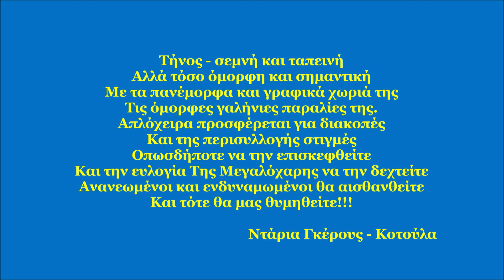Υστέρνια, Τήνος / Ysternia, Tinos, Greece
Ο οικισμός συναντάται από το 1600 και έφτασε στη μεγάλη του ακμή στις αρχές του 20ου αι.

Το όνομα Υστέρνια (και όχι Ιστέρνια πλέον) προήλθε μάλλον από τη θέση του, αφού στο παρελθόν ήταν το τελευταίο χωριό στο οποίο κατέληγε ο αμαξωτός δρόμος. Σύμφωνα με άλλη εκδοχή, οφείλεται στον μεγάλο αριθμό στερνών του χωριού.

Υπήρξαν ένα από τα σημαντικότερα κέντρα μαρμαροτεχνίας και ανέδειξαν αξιόλογους γλύπτες όπως οι Α.Σώχος, Λ.Σώχος, Λ. Λαµέρας, Ι. και Φρ. Μαλακατέ και οι αδελφοί Φυτάλη.

Η βόλτα σας στο χωριό και η επίσκεψη στο Μουσείο Υστερνιωτών Καλλιτεχνών θα σας πείσει για τη μεγάλη παράδοση των κατοίκων του χωριού στην τέχνη του μαρμάρου. Η μαρμάρινη πλατεία Γλύνη (1927), το παλιό δημοτικό σχολείο (1931) οι ναοί της Αγίας Παρασκευής (1892), της Αγίας Τριάδας (1816) και της Αγίας Άννας αποτελούν αντιπροσωπευτικά δείγματα.

Βόρεια του χωριού, στην τοποθεσία των Μύλων, θα συναντήσετε συστάδα εξαιρετικών ανεμόμυλων του 19ου αι., που έχουν χαρακτηριστεί διατηρητέα μνημεία, καθώς και το ναό του Αγίου Αθανασίου, από τους παλαιότερους στο νησί.

Στην ευρύτερη περιοχή των Υστερνίων, βρίσκεται η Μονή Καταπολιανής και ο ναός της Δεύτερης Εύρεσης (στο σημείο αυτό βρέθηκε η ιερή εικόνα της Ευαγγελιστρίας Τήνου μετά την κλοπή της).

Η περιήγησή σας στα Υστέρνια θα πρέπει να συμπεριλάβει και τον Όρμο Υστερνίων στον οποίο οδηγεί δρόμος που ξεκινάει από το χωριό.